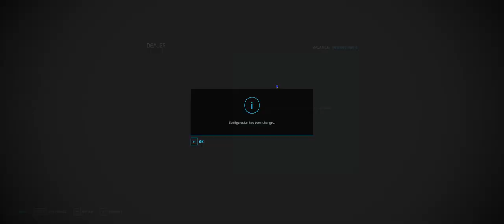2021 Ford Bronco, Mod Review, FS22